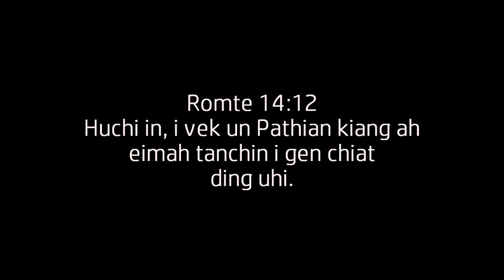Khatkhat ah Dingding|Sermon Jam|Evan Lianding Guite